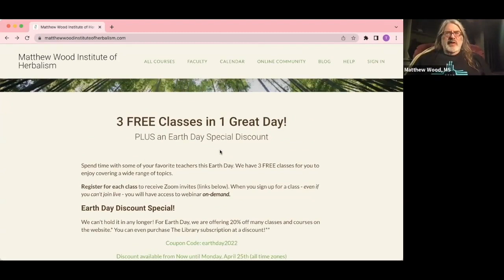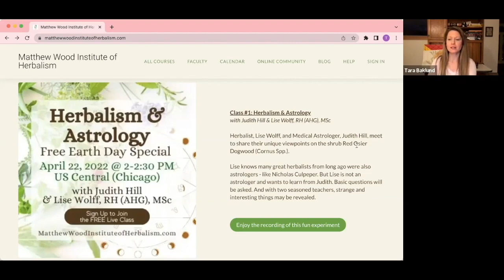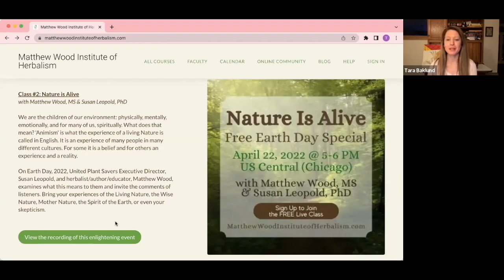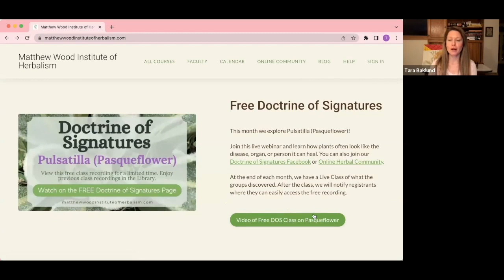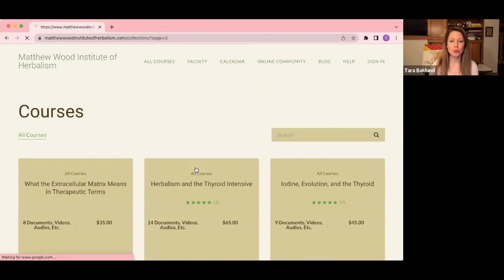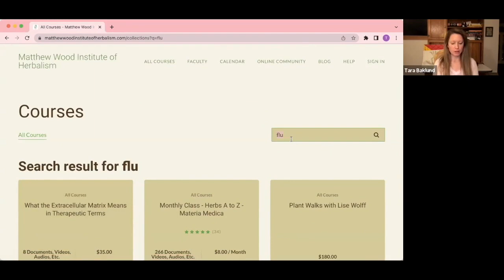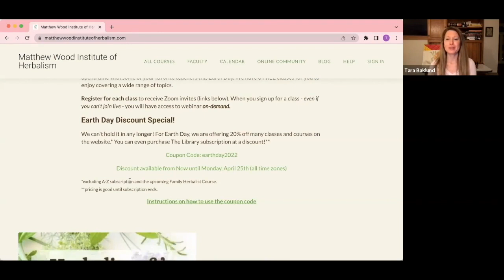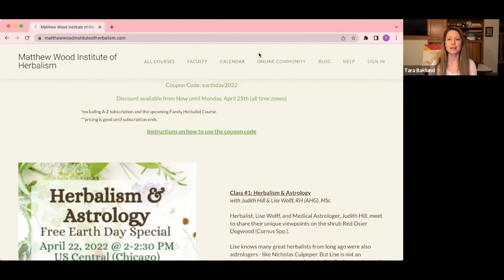Herb Stories - Matthew Wood, MS & Phyllis D. Light, MA Share Herbal Experiences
Two world-renowned herbalists, Matthew Wood, MS and Phyllis D. Light, MA converse about herbal experiences that guided them along the way.

Matthew Wood has been a practicing herbalist since 1982 and has since assisted tens of thousands of people on their journey toward better health. He is also an author and teacher who has taught plant enthusiasts all over the world.

Phyllis D. Light is a fourth-generation Traditional Southern and Appalachian Folk Medicine herbalist and healer with over 30 years of clinical practice.  If you want to find out more about Phyllis D. Light check out her website here: